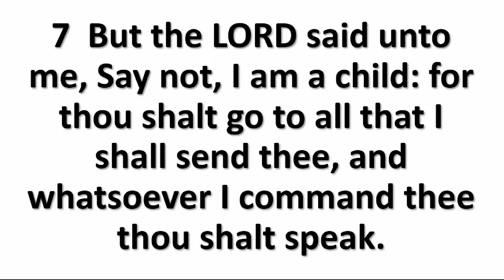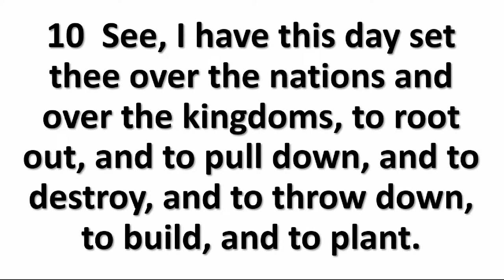Pastor Chambers' Wednesday Night Worship Message July 3rd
God Promised Victory, But He Never Said It Would Be Easy!